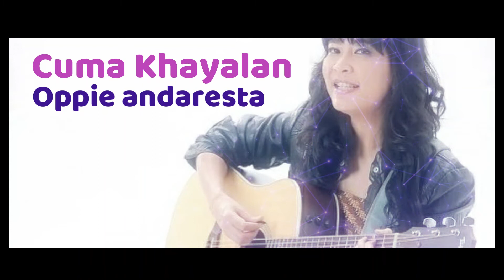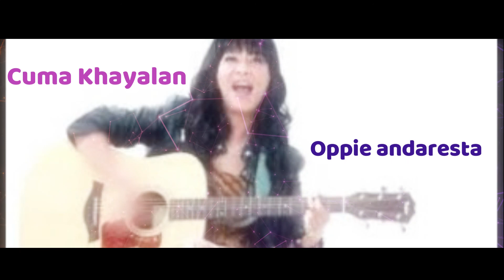Cuma Khayalan - Oppie Andaresta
andai aku jadi orang kaya